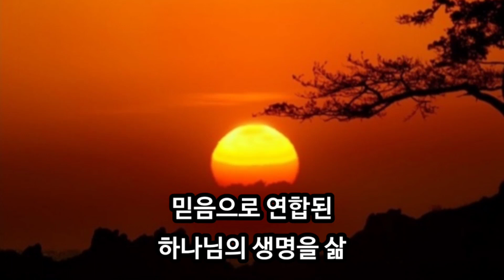2024년 1월 4일 [믿음으로 연합된 하나님의 생명을 삶]